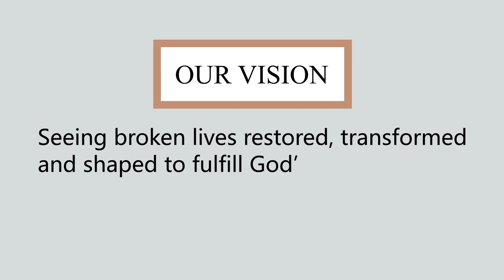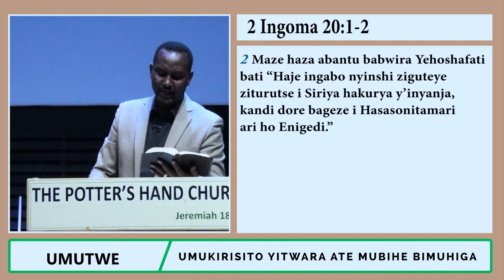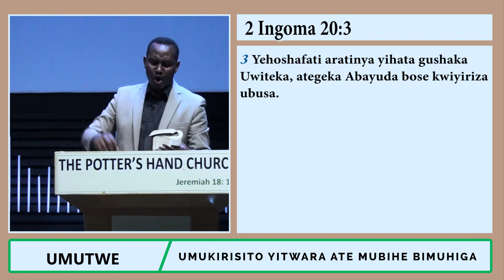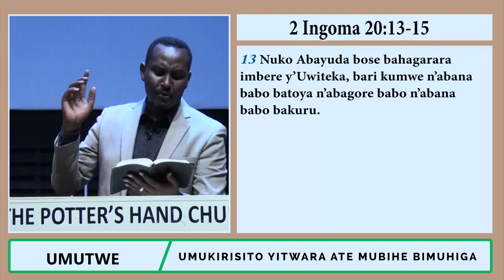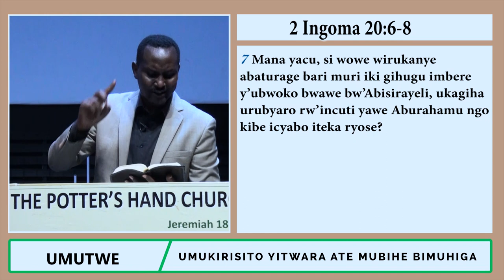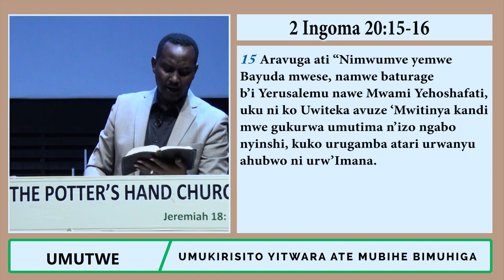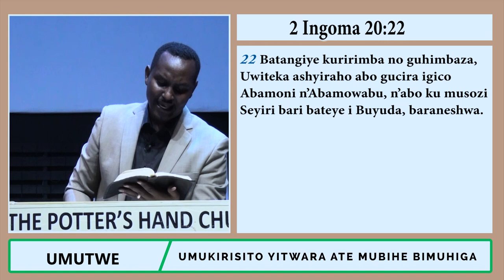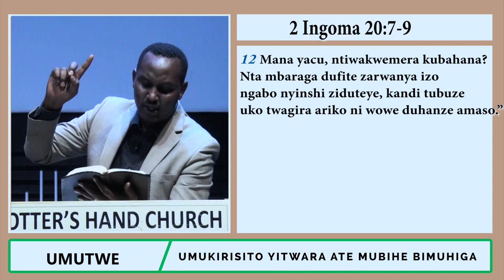Umukirisito yitwara ate mu bihe bimuhiga hamwe na Pastor James Muyango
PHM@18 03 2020